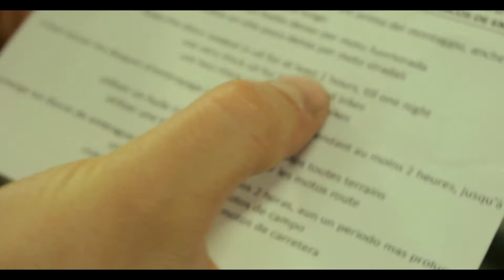Cafe Racer Clutch replacement Honda cb 650 (without special locknut)